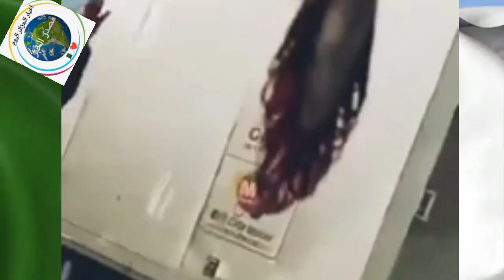سطيف لحظة انقلاب وأحتراق شاحنة بالطريق السيار شرق غرب